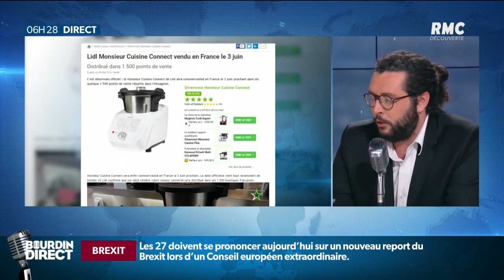Lidl relance la guerre du thermomix: à quoi faut-il s'attendre?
Dès le mois de juin, le fameux hard-discounter va lancer un nouveau robot cuiseur, sur le modèle du thermomix... mais pour 1000 euros de moins.